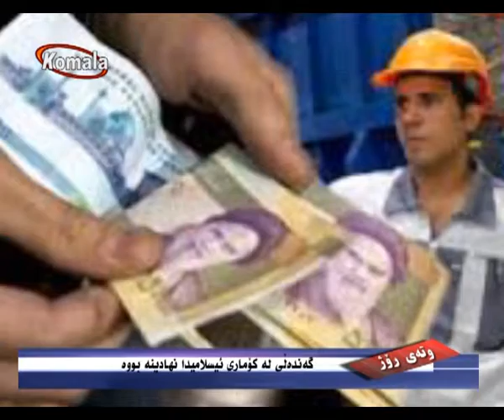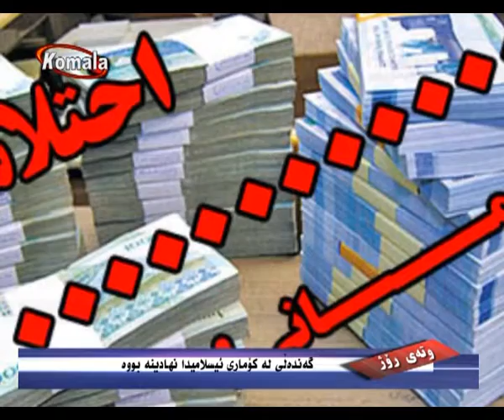وته ی روژ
گەندەڵی لە کۆماری ئیسلامیدا نهادینە بووە